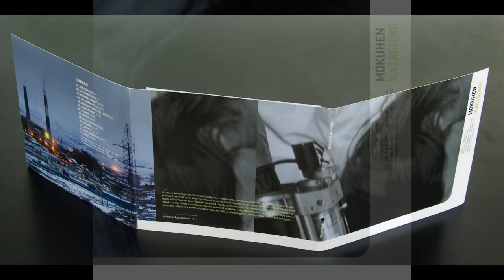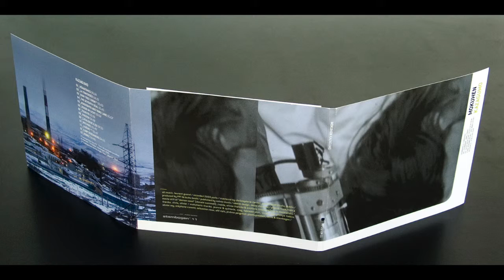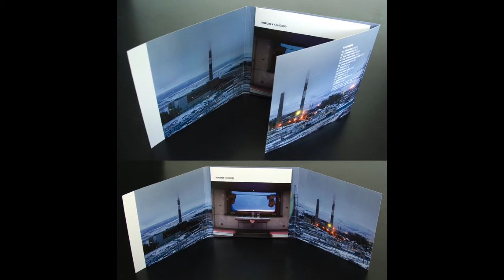Mokuhen 'Rain Tree Crow' from «Kazagumo» (Stembogen)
MOKUHEN, 'Rain Tree Crow'
from KAZAGUMO (Stembogen, 2009)
CD - full-colour folded sleeve + cd sleeve
all music. laurent guérel / recorded 2008 paris / mastered by christophe le dantec / produced by PPT & tsuku boshi / published by volvox music / sleeve design. denis chevalier / photos. front, from a movie still of "demon seed" (donald cammell) ; inside, olivier francès & svetlana limonova (trip to murmansk) /
sample from Gol, '07A', «Chant et musiques concrètes du Morvan» («3-CD-Box», Stembogen, 2007)
Stembogen is the audio label of PPT.